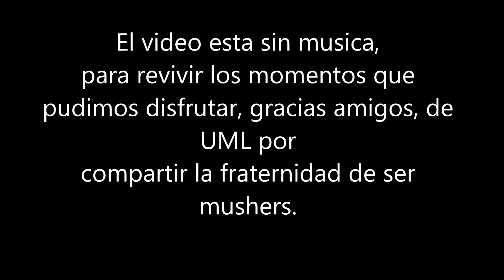Previo Carrera UML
Mushing, antes de una carrera octubre 2015, León Guanajuato, México